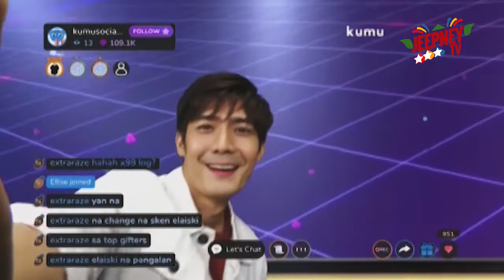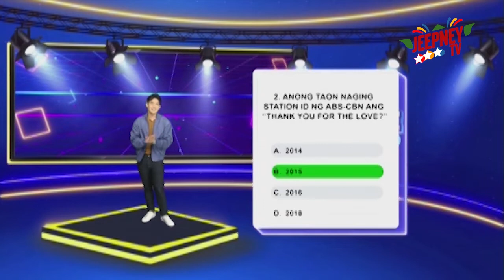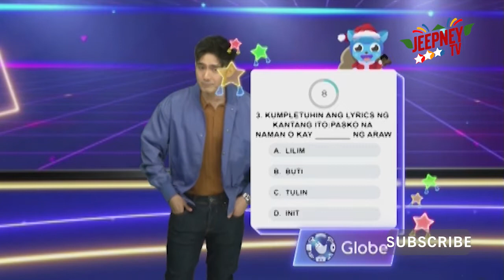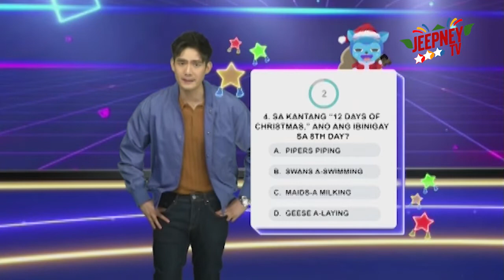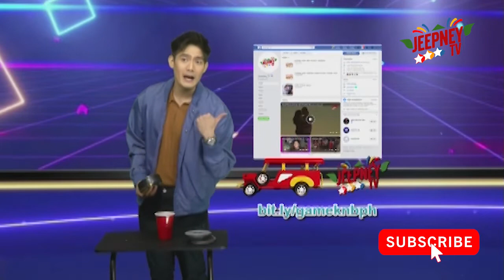GameKNB?: Robi, may hugot sa mga hindi pinili! (Replay Episode 13) | Jeepney TV